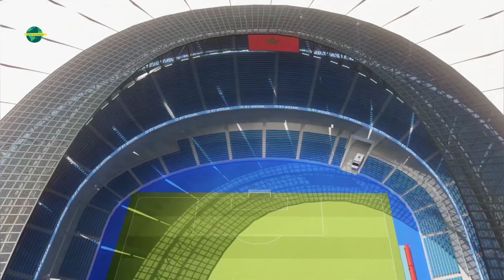مفاجأة القرن..المغرب كسب تنظيم المونديال بطريقة لم تخطر على بال أحد 🔸كواليس القرار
أعلن الديوان الملكي قبل قليل في خبر سار و مفاجئ عن حصول المغرب على شرف تنظيم كأس العالم 2030 مناصفة مع إسبانيا والبرتغالْ